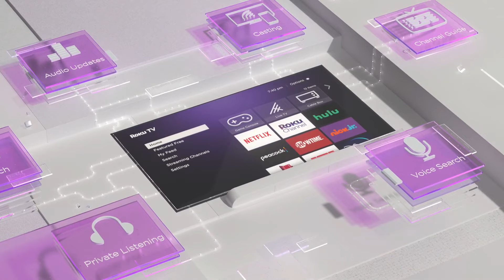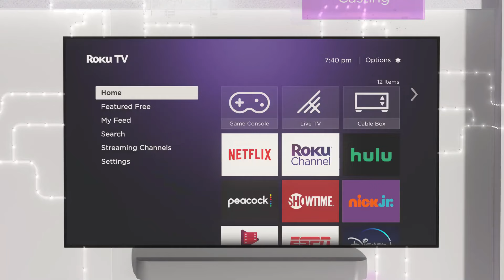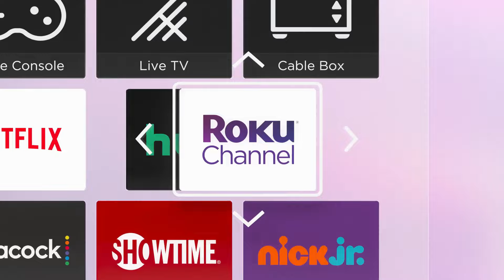Roku Express 4K ANALISIS y Review después de un año! ES BUENO? streaming POR MENOS DE $50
Realmente es tan bueno como dicen? Este es el análisis del Roku express 4k después de un año,  ¿es buena opción? ¿es un buen dispositivo de streaming? con el podrás ver todas las plataformas de streaming mas famosas del momento como Netflix, Disney plus, Prime Video y muchas más!!